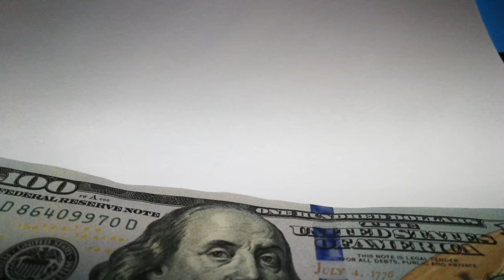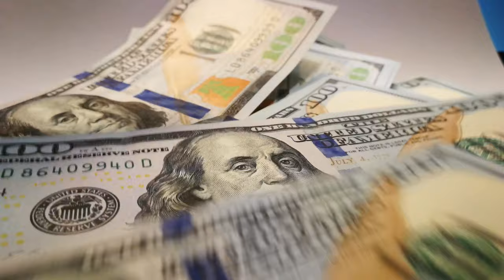Hurricane Irene: Why I do the videos I do, and try to warn people of what can happen! Be prepared!!!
Hurricane Irene: What i lived through! Why you should prepare, even if you live way inland!!! My videos are to help the beginners to start to prepare for them and there family's! To Entertain you while you are learning! To have food, water and survival supplies on hand for any type of situations! To show you that even if you are on a budget, you can do this for you and your family. To give you knowledge as a beginner to succeed in preparedness for you and your family.To always bring you good tips and tricks! To also show you how I do things ( not that you have to do it that way) Also if I bring you any type of news I will only bring you news that i can back up with proof. All things that are brought up or talked about or reviews done on are my own Opinion on that particular subject. I ENCOURAGE all comments and different ideas to help all people.If you have a better way or tips on a subject please chime in Thank You!